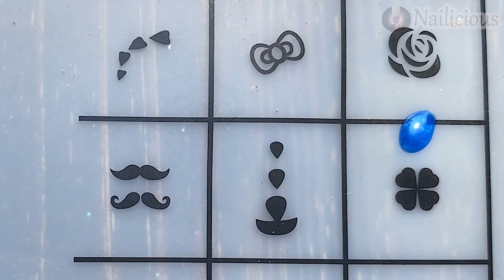Fun & Easy Drag Marble Nail Art Ideas | New Nail Art Compilation #461 | Nailicious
🖤In this nail art tutorial i am going to show some  easy ways of doing drag marble nail art these are the most easiest for me and i love playing with colors as well .Do let me know which one is your fav among these easy nail art ideas. 🖤

🖤do give your reviews in the comment section below if you are like my videos🖤

To buy nail art products

👉   AQSADAOUD